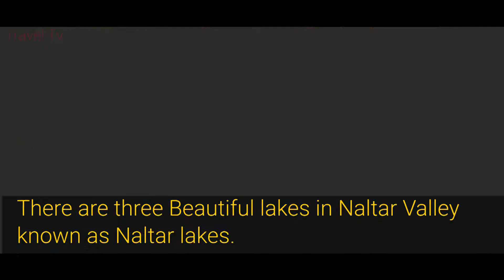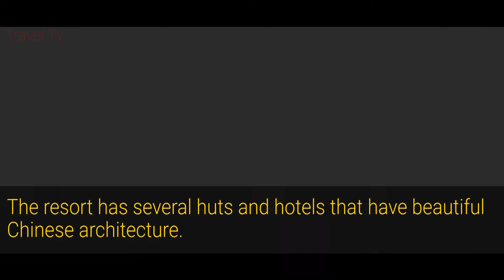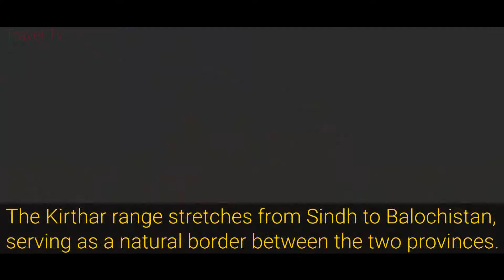PAKISTAN#worldnewsandentertainment - IT'S BEAUTIFUL -DIRECT FLIGHTS TO PAKISTAN STILL OPERATING?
Pakistan, officially the Islamic Republic of Pakistan, is a country in South Asia. It is the world's fifth-most populous country, with a population of almost 227 million, and has the world's second-largest Muslim population. Pakistan is the 33rd-largest country by area, spanning 881,913 square kilometres.
ACTING AND FILM-MAKING CRASH COURSES, NEWS REPORTING CRASH COURSES, TV ANCHORING CRASH COURSES, SCRIPT WRITING CRASH COURSES, FILM DIRECTION COURSES, TO KNOW ABOUT OUR NGO - WOMEN POWER AND SOCIAL AWARENESS FOUNDATION ( REGISTERED WITH THE CENTRAL GOVT. OF INDIA / MINISTRY OF CORPORATE AFFAIRS, ACTORS FEES, MOVIES BUDGET AND BOX-OFFICE COLLECTIONS, POLICE, CRIME, COURT JUDGEMENTS, GOVT. POLICIES ISSUED IN FAVOUR OF GENERAL PUBLIC, POLITICS, LIFE STORIES OF FAMOUS PERSONALITIES, BIOGRAPHIES, INVENTIONS AND DISCOVERIES and lots more .PLEASE VISIT OUR WEBCHANNEL:
NEWS TV DIGITAL MEDIA IN ASSOCIATION WITH NGO - WOMEN POWER AND SOCIAL AWARENESS FOUNDATION (Registered with the Central Govt.of India, Ministry of Corporate Affairs) present